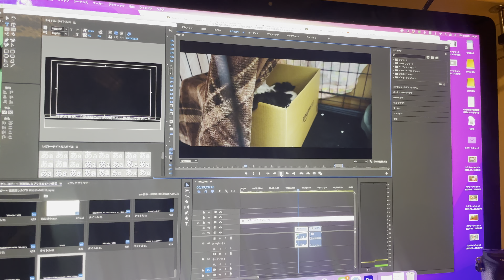子猫の鳴き声を聞くと母性が爆発する猫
【似顔絵応募方法】
こちらのInstagramに特徴をDMお願いします。
生配信中に順番に描かせて頂きます。

また特徴は匿名で生配信中に公開いたしますのでご理解よろしくお願いします🌱